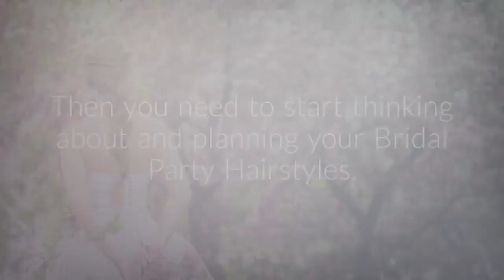Bridal Hair @ Buí Hair Salon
Joanne and Susan from Buí Hair Salon are Experts in Styling and Planning Bridal Hair for your Big Day and each has over 20 years experience in the industry.